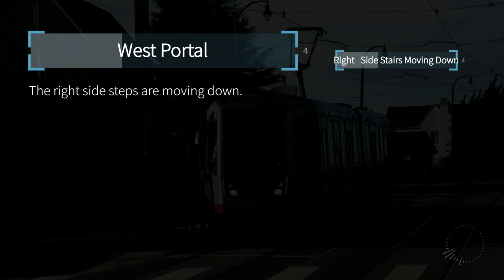ᴴᴰ SF Muni Metro K Ingleside Automated Announcements | Apr, 2024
Recorded on LRV4 in Apr 2024.

00:00 Montgomery Street | Next
00:05 Montgomery Street | This
00:10 Powell Street | Next
00:32 Powell Street | This
00:53 Civic Center/UN Plaza | Next
00:59 Civic Center/UN Plaza | This
01:03 Van Ness | Next
01:09 Van Ness | This
01:14 Church | Next
01:19 Church | This
01:23 Castro | Next
01:29 Castro | This
01:33 Forest Hill | Next
01:59 Forest Hill | This
02:25 West Portal | Right Side Stairs Moving Down
02:30 West Portal and 14th Avenue | Next
02:37 West Portal and 14th Avenue | This
02:44 St. Francis Circle | Next
02:52 St. Francis Circle | This
02:57 Junipero Serra and Ocean | Next
03:06 Junipero Serra and Ocean | This
03:11 Ocean and San Leandro | Next
03:18 Ocean and San Leandro | This
03:23 Ocean and Aptos | Next
03:28 Ocean and Aptos | This
03:33 Ocean and Cerritos | This
03:38 Ocean and Victoria | Next
03:43 Ocean and Victoria | This
03:46 Ocean and Jules | Next
03:54 Ocean and Jules | This
03:57 Ocean and Miramar | Next
04:02 Ocean and Miramar | This
04:06 Ocean and Lee | Next
04:13 Ocean and Lee | This
04:18 Ocean Avenue/CCSF Pedestrian Bridge | Next
04:28 Ocean Avenue/CCSF Pedestrian Bridge | This
04:31 Balboa Park | Right Side Stairs Moving Up
04:35 Balboa Park | Next
04:46 Balboa Park | This
04:52 Balboa Park | Last Stop